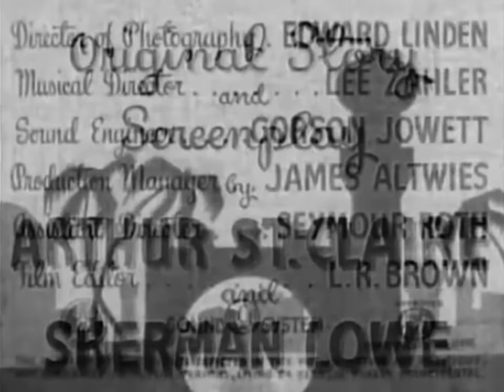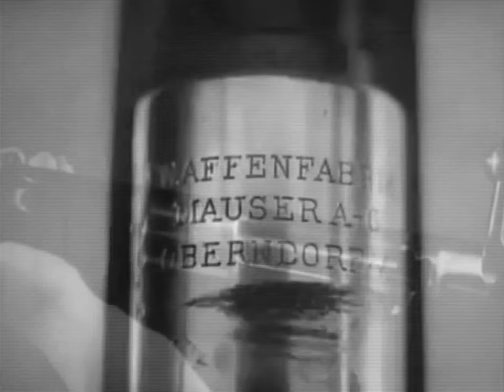A Yank in Libya (1942) Drama, Romance, War Full Length Movie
American correspondent Mike Malone uncovers a Nazi plot for an uprising & smuggling guns to tribesmen.

Director: Albert Herman
Writers: Arthur St. Claire, Sherman L. Lowe
Stars: Walter Woolf King, Joan Woodbury, H.B. Warner
Genres: Drama, Romance, War